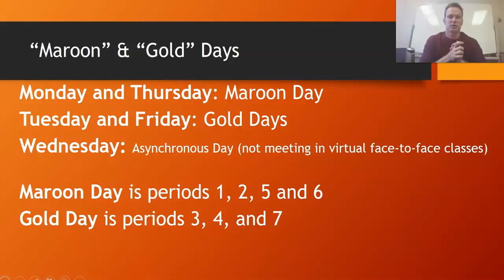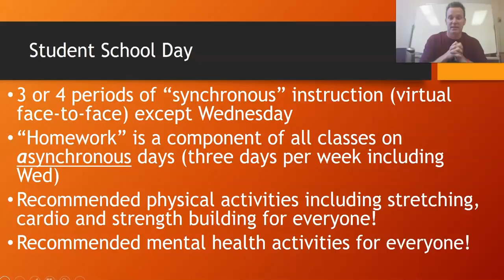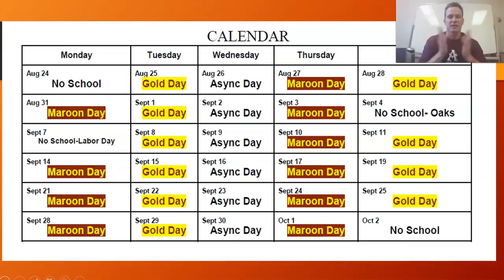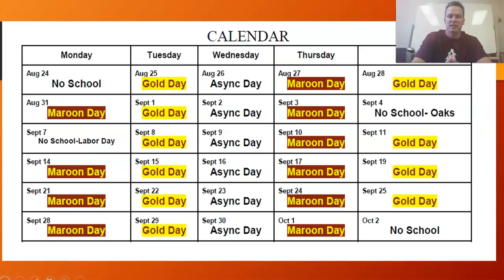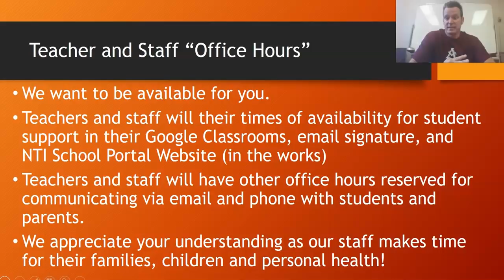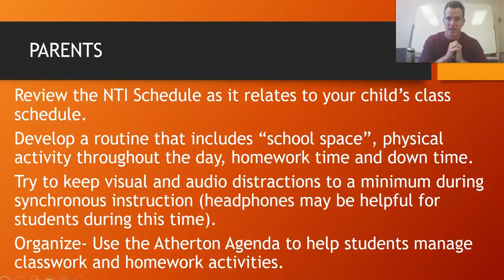Atherton NTI School Structure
Atherton Principal, Dr. Aberli, explains the structure of the school day for NTI to start the 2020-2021 School Year.